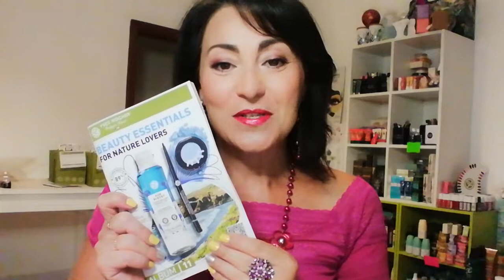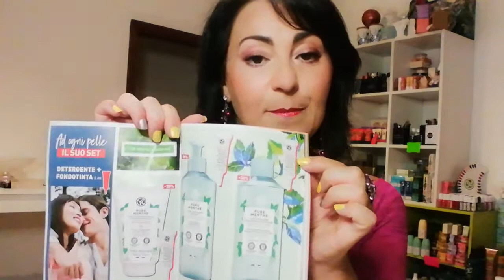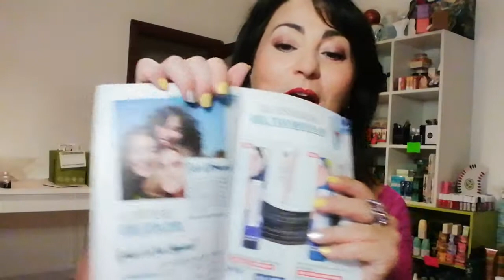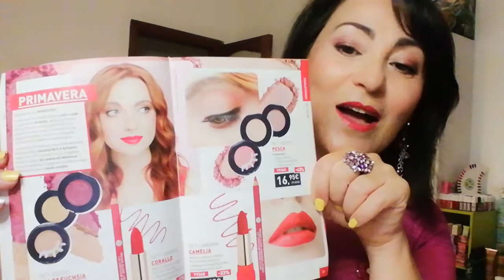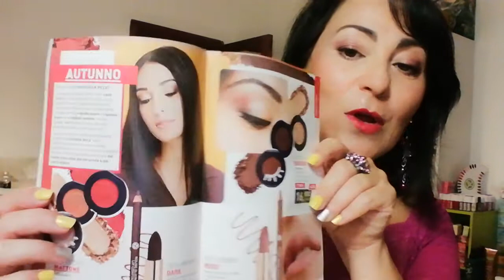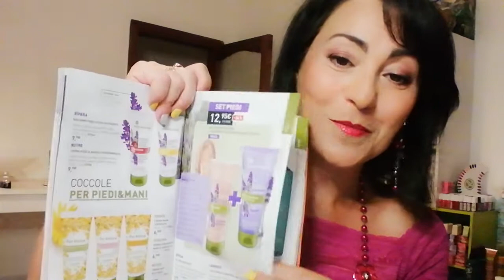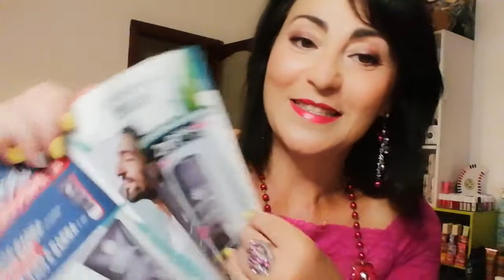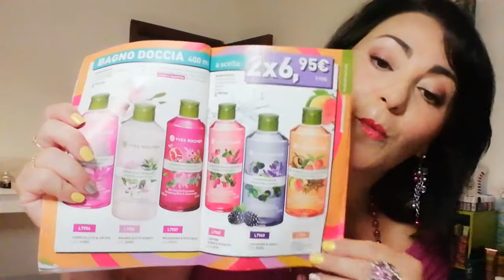Offertissime album n. 11 Yves Rocher